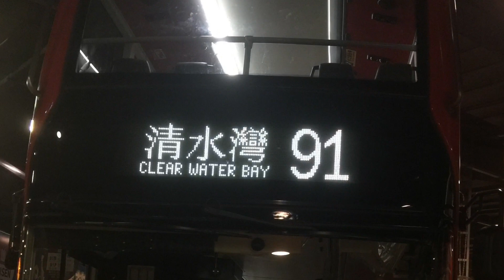［香港生活篇］又去游水啦！再去清水灣二灘，今次浮台附近有很多魚，好似去了水族館一樣！ (31-Aug-2022)